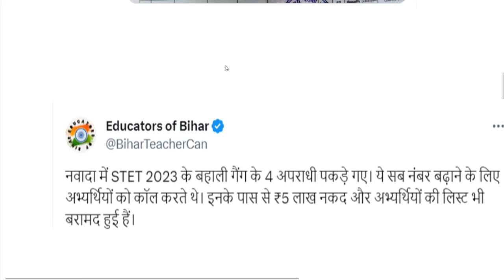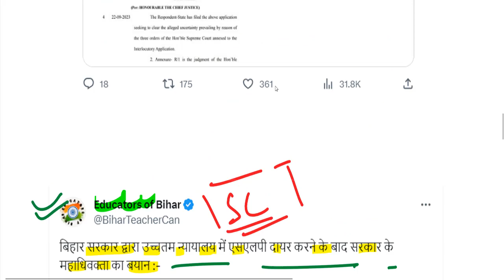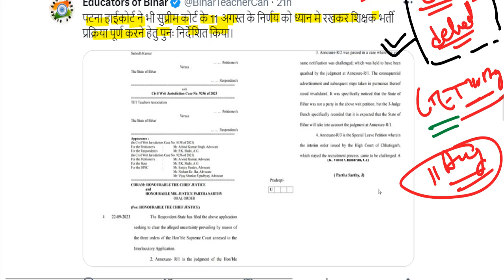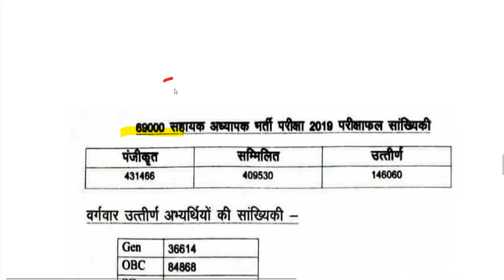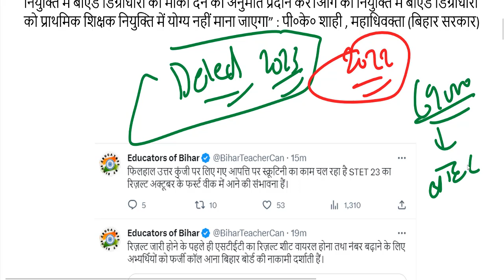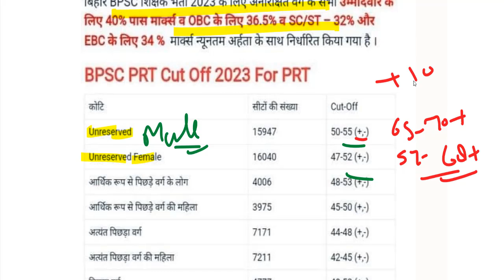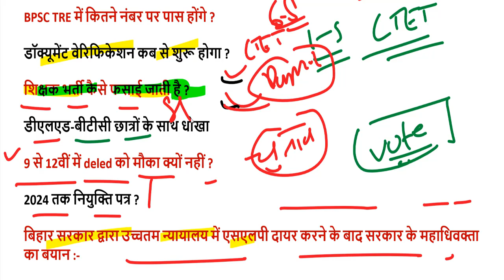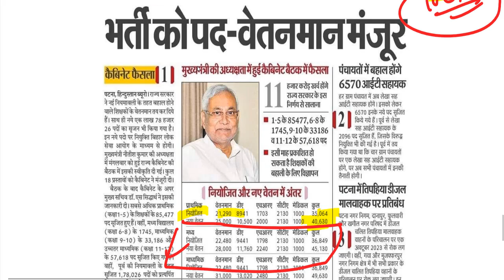BPSC TRE Atul prasad bpsc press conference / bpsc cut off 2023 / bpsc teacher result 2023